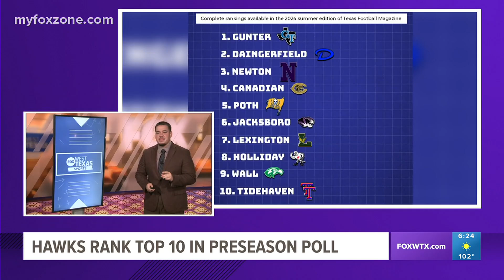Wall Hawks football ranks top 10 in preseason poll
After an 11-3 season last year, the Hawks are being looked at among the elite in their class.